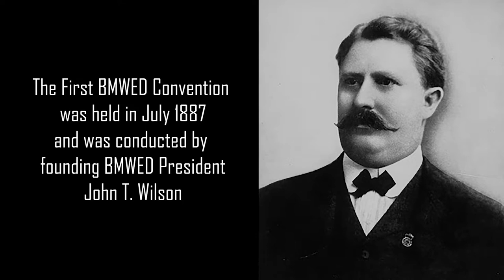Fourth Regular BMWED Convention 2018 Opening - "From the Beginning"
The introductory video that kicked off the 2018 Brotherhood of Maintenance of Way Employes Division Convention.